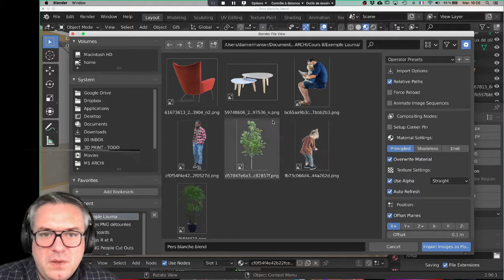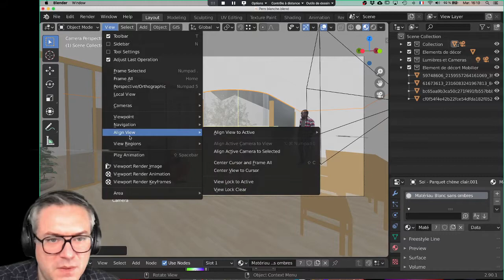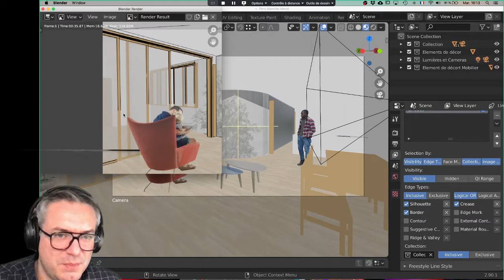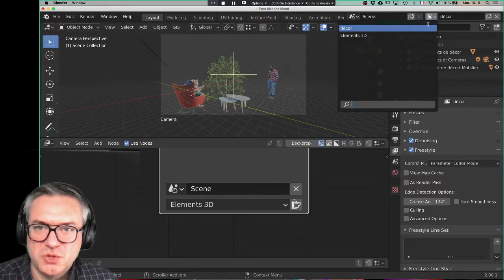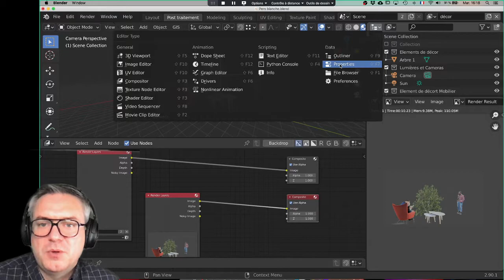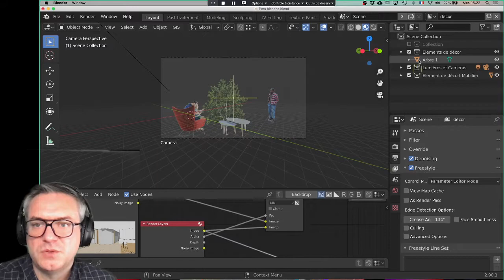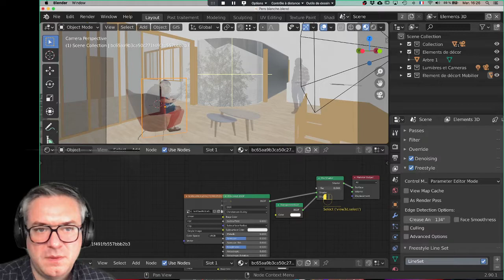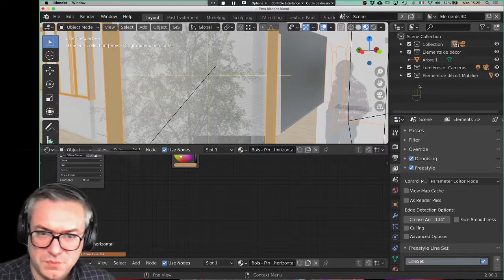VLOG du 17 / 11 / 2020 Technique de rendu 'MIX' Partie 2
Capture de la Séance 'Live' M2 - Option Modélisation 3D le L'ENSA-Nancy
Réalisation dans Blender d'un rendu de type Mixte entre 3D et 'collage' d'images
L'objectif est de réduire le nombre d'outils utilisés dans le processus de production d'images en réduisant le recours au post traitement dans un outil comme Photoshop ou illustrator.